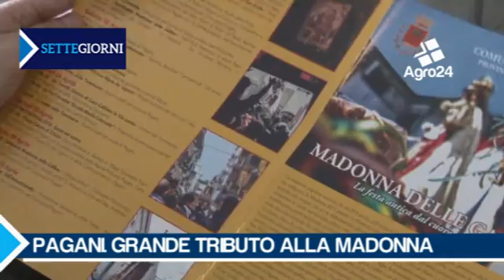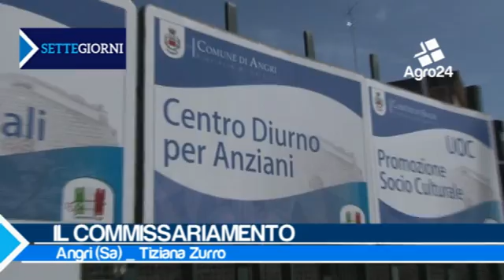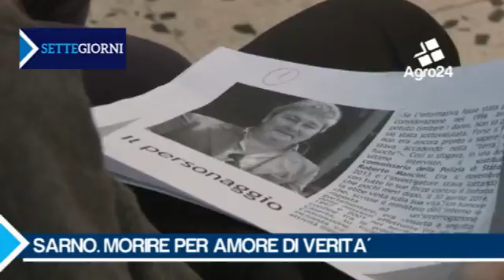Agro24. Settegiorni nell'agro. 16 numero del 05 aprile 2016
Agro24. Settegiorni nell'agro. 16 numero del 05 aprile 2016. I fatti salenti della settimana accaduti nell'agro nocerino sarnese.